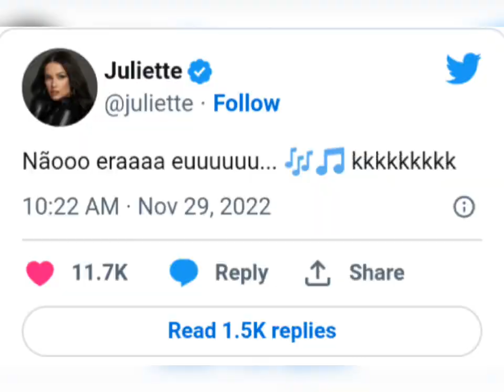Juliette Fala Sobre SEL!NH0 em Sarah : ' Não era EU '